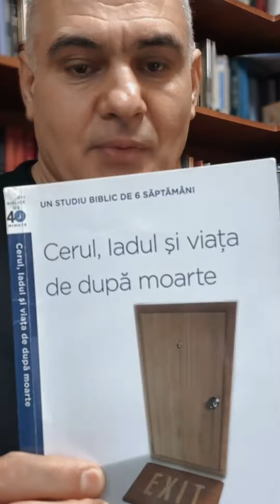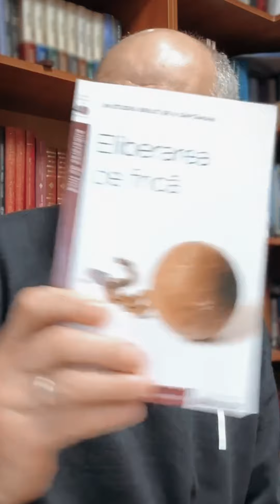Rugăciune pentru eliberarea de duhul de frică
ÎNTREBAREA: Pace frate Vasile. Am o problemă, mă stăpânește un duh de frică. Când mi-e frică ma ține câteva minute bune, am asta de când eram mica cum pot scăpa de asta?